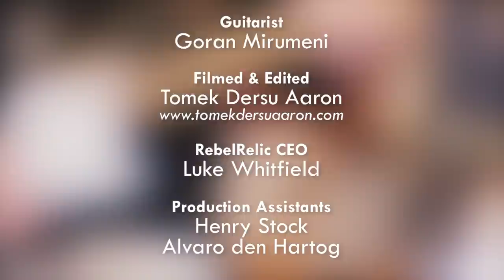RebelRelic 55 S-Series 2 tone sunburst | REBELRELIC GUITAR SHOWCASE 2014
REBELRELIC bringing to you hand made vintage style guitars

Watch Goran Mirumeni showcase the:
RebelRelic 55 S-series
Two tone sunburst
Maple C profile neck
Rebel Vintage S-54 pickups

Guitarist
Goran Mirumeni

Intro: Rebel Sound - Jaya the Cat